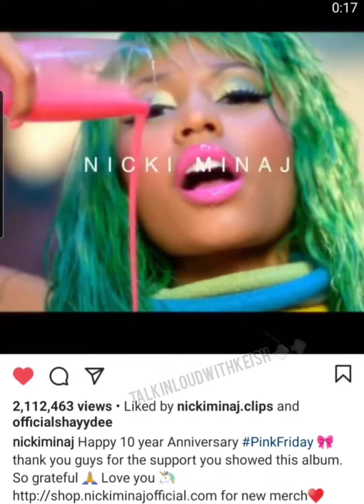Nicki Minaj New Docuseries